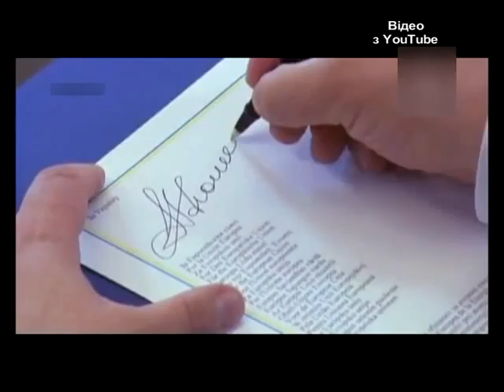ХОДТРК "Поділля-центр" Операція «імплементація»